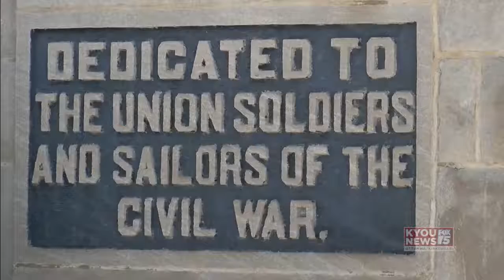KYOU NEWS Segment 2 5 25 2017